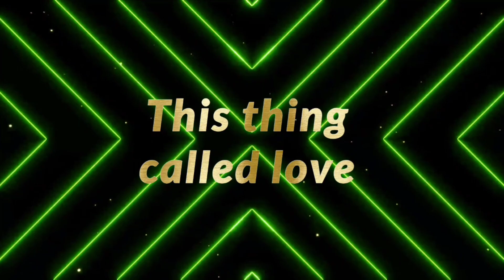This thing called love LineDance/토요영상반 신촌 2~4시/Choreo:Junghee Min(민정희)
This thing called love
Choreographed by Junghee Min (KOR) - June 2023
Count:96   Wall:2
Level: Phrased Intermediate

A: 48 Counts,  B: 48 Counts. Tag: 8 Counts
Sequence: A A B_A B_ A A(40)_ Tag ×7

🎈민라인댄스 영상반 모집중
🦋 매주 토 PM 2~4시 (신촌)

* 강사동호회 (성신여대입구)
월: 10:00 ~ 12:00 (중고급)   수: 11:00 ~ 13:00 (중급)
더엘 스튜디오 무용연습실
서울 성북구 동소문로20길 37-13 4층
* 강사동호회 (홍대입구)  토: 10:00 ~ 12:00 (중고급)
와우29연습실
서울 마포구 와우산로29길 15 3층
* 영상 촬영반  토: 오후 2:00 ~ 4:00 (신촌)
한걸음 연습실 3호점
서울 서대문구 신촌로11길 15 지하 1층
* 롯데백화점 강남점    금: 오후 4:00 ~ 5:30 (초중급)
* 화,수,목: 비정기 개인레슨
* 토,일: 자격증 수업, 워크숍, 대회준비연습등

⬇️ 이래정, 왕선희, 현인숙,김영, 유인선, 김아영 선생님
 수업정보 링크영상으로 확인하세요^^